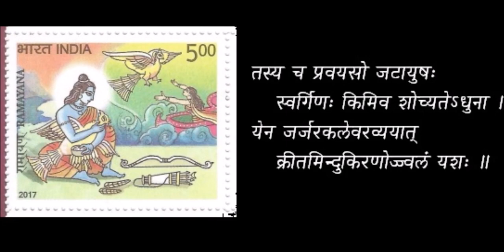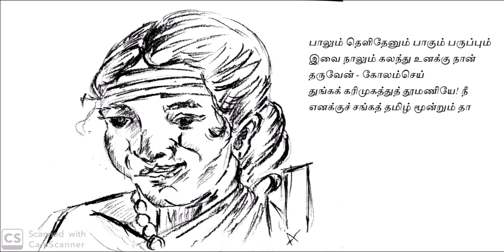परिवृत्तिः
अप्पय्यदीक्षितेन्द्रस्य कुवलयान्दे
परिवृत्तिः विनिमयः न्यूनाभ्यधिकयोर्मिथः ॥
Parivrtti is a mutual exchange of things lesser of greater.

तस्य च प्रवयसो जटायुषस्स्वर्गिणः किमिव शोच्यतेऽधुना ।
येन जर्जरकलेवरव्ययात् क्रीतमिन्दुकिरणोज्ज्वलं यशः ॥
" Jatayu has nothing to worry: for, he exchanged his old and battered body for lustrous fame. "

பாலும் தெளிதேனும் பாகும் பருப்பும் இவை நாலும் கலந்து உனக்கு நான் தருவேன்- கோலம்செய்
துங்கக் கரிமுகத்துத் தூமணியே! நீ எனக்குச் சங்கத் தமிழ் மூன்றும் தா

" I will give you these 4 things - milk, honey, jaggery and pulses, Ganesha, give me the 3 parts of literature (sanga thamizh). "